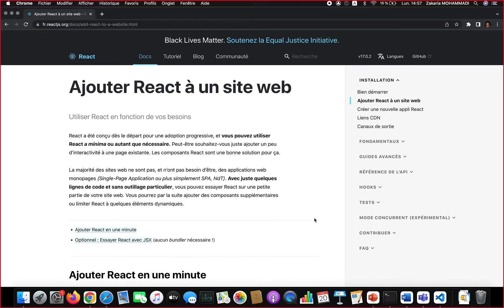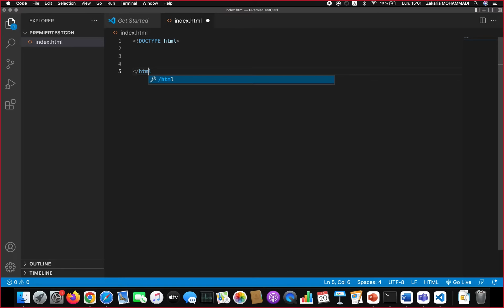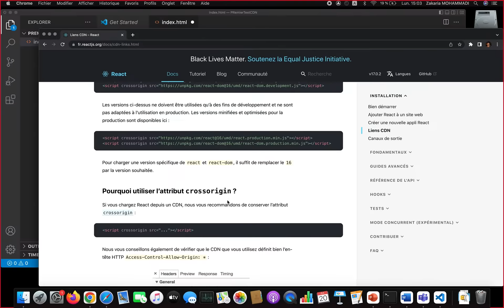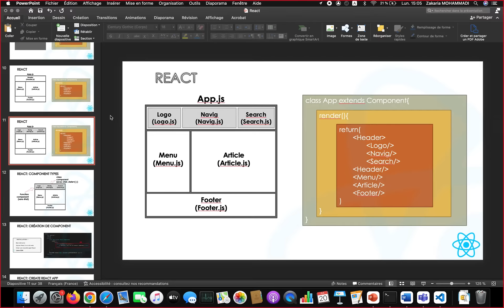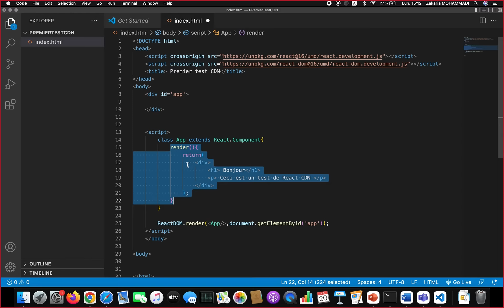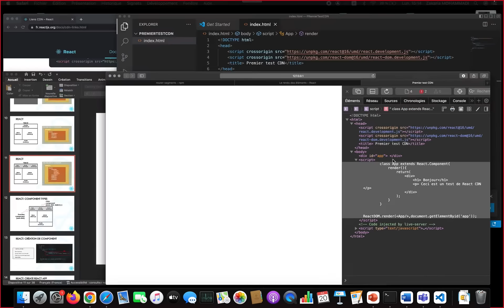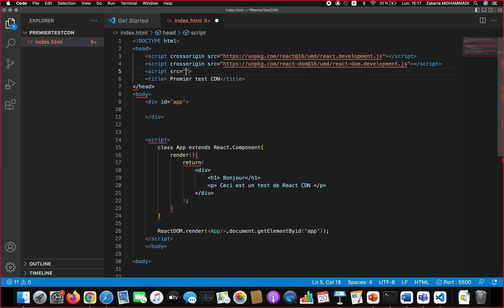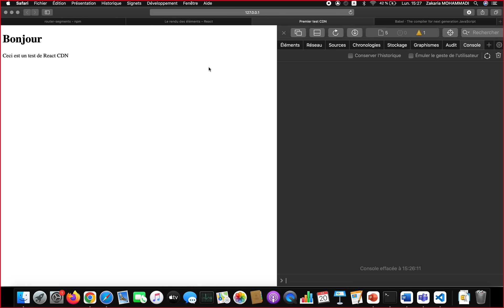II - React & CDN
Dans cette vidéo, on vous montre comment peut-on intégrer des composants React dans des pages html, sans avoir à créer un projet concret en React, en utilisant les Content Delivery Networks (CDN) et également le plugin Babel.